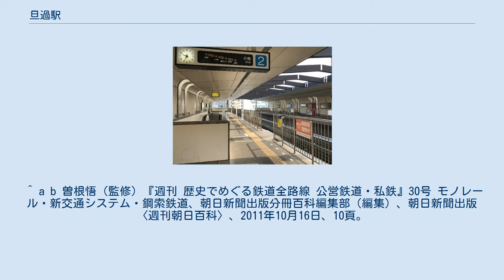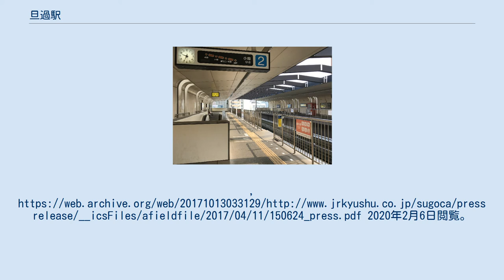旦過駅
旦過駅（たんがえき）は、福岡県北九州市小倉北区魚町四丁目にある、北九州高速鉄道（北九州モノレール）小倉線の駅。
 相対式2面2線のホームを持つ高架駅である。
 2019年度の1日平均乗降人員は3,671人である。
 ^ a b 曽根悟（監修）『週刊 歴史でめぐる鉄道全路線 公営鉄道・私鉄』30号 モノレール・新交通システム・鋼索鉄道、朝日新聞出版分冊百科編集部（編集）、朝日新聞出版〈週刊朝日百科〉、2011年10月16日、10頁。
 ^ 西鉄メディア